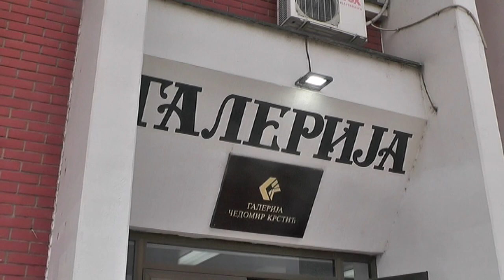JUBILARNA MAJSKA IZLOŽBA, POSTAVKA KOSTIMA I KOLAŽA